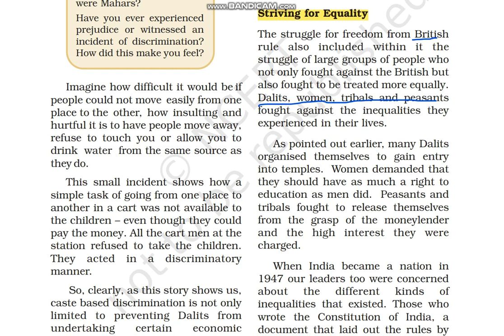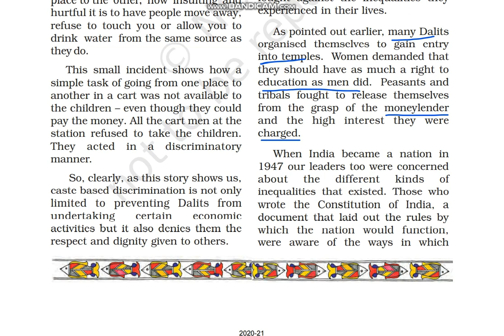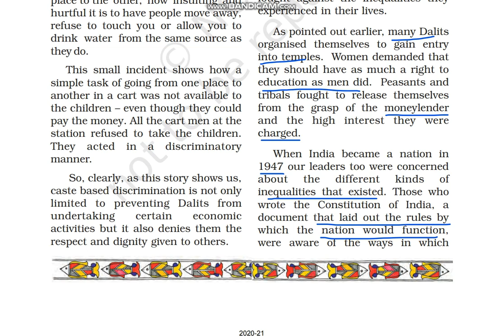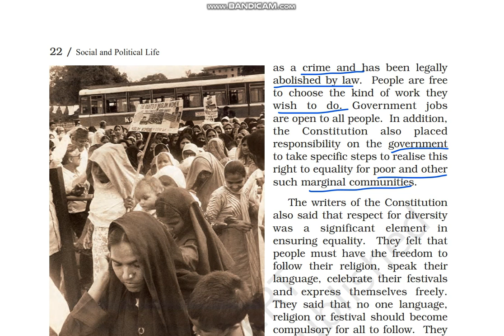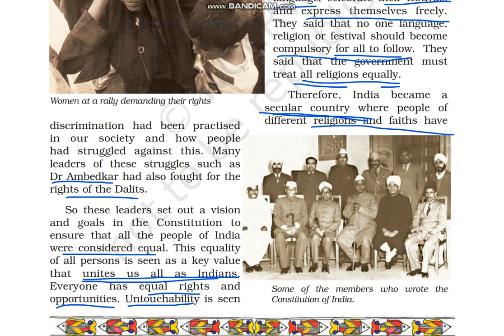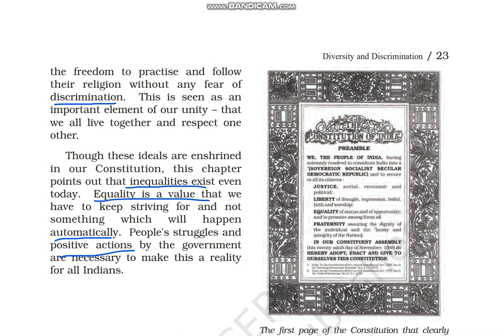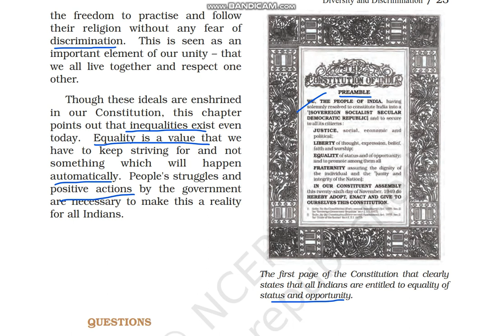Striving For Equality | Diversity And Discrimination | Class 6 Civics Chapter 2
Class: 6
Subject: Civics
Chapter: Diversity And Discrimination
Topic: 🔷00:00 Striving For Equality

In this video the topic  - "Striving For Equality" of "NCERT Civics Class 6 Chapter 2" - "Diversity And Discrimination" is explained in very simple and detailed manner. Both Hindi and English languages are used while explaining "Striving For Equality" of "chapter 2 civics class 6" - "Diversity And Discrimination" so that you can understand more easily.